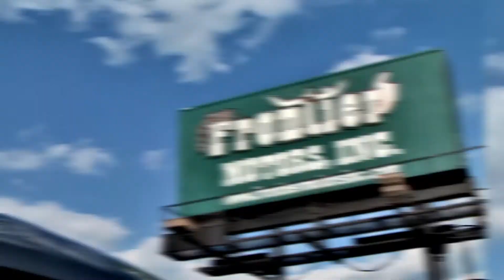Frontier Motors Show - December 28, 2015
The Frontier Motors Show is recorded live at WCOA Radio and produced for HDTV by O'Keeley Media.